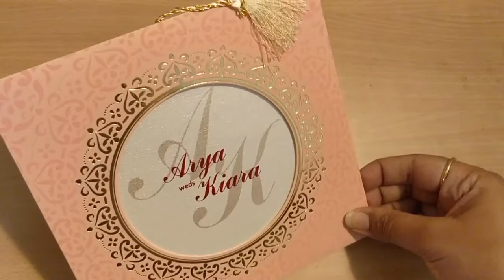JIM/3261: Invitation with a decorated circular frame in dusty pink colour